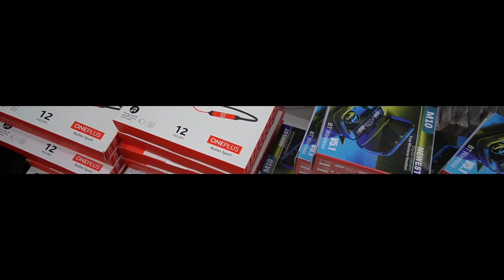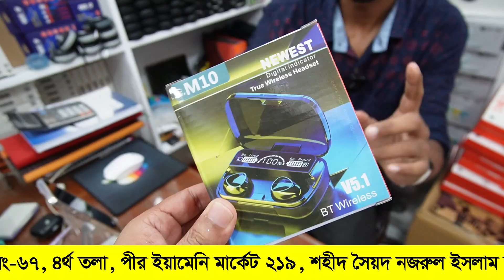সরাসরি 🔥চায়না ইম্পোর্টার | পাইকারি ২৮ টাকায় মোবাইল এক্সেসরিজ কিনুন | Mobile accessories wholesale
MMK TRADE INTERNATIONAL
দোকান নাম্বার -৬৭ , ৪ তলা , পীর ইয়ামেনি মার্কেট ২১৯ ,
শহীদ সৈয়দ নজরুল ইসলাম সরণি ,
জিরো পয়েন্ট ( জি.পি.ও )  গুলিস্তান , ঢাকা - ১০০০
দোকানের নাম্বার :-
শুধুমাত্র পাইকারি বিক্রেতাদের জন্য
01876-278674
হোয়াটসঅ্যাপ নাম্বার
আপনার পণ্য বা প্রতিষ্ঠানের বিজ্ঞাপনের জন্য ই-মেইল করুন -